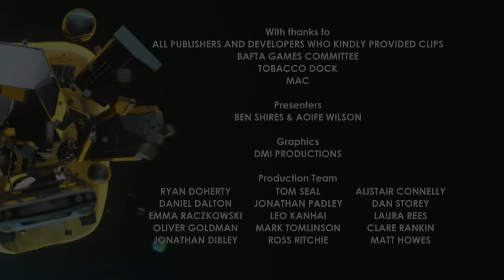John Carmack receives the BAFTA Fellowship | BAFTA Games Awards 2016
Leading game programmer and virtual reality engineer John Carmack is honoured with the Fellowship, the highest accolade given by BAFTA, in recognition of his outstanding and exceptional contribution games.

See the full list of winners from the British Academy Games Awards in 2016